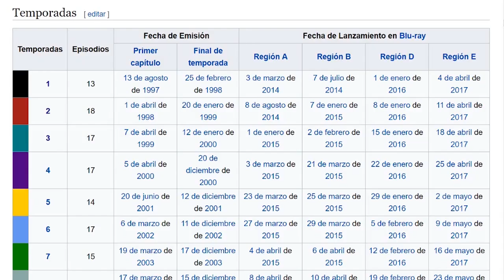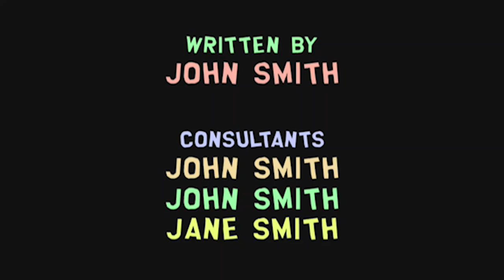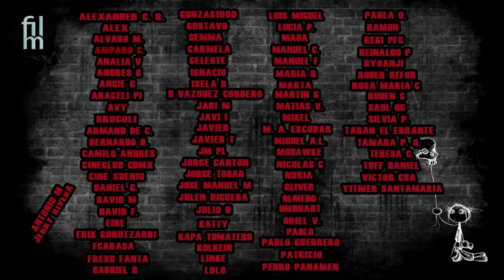Cine y Sectas Cienciología, South Park y Gurús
Películas de las que hablaremos:

Paul Thomas Anderson, USA

South Park 9x12
Trey Parker, Matt Stone, USA

Outlaw Prophet: Warren Jeffs (2014)
Gabriel Range, USA

Holy Hell (2016)
Will Allen, USA